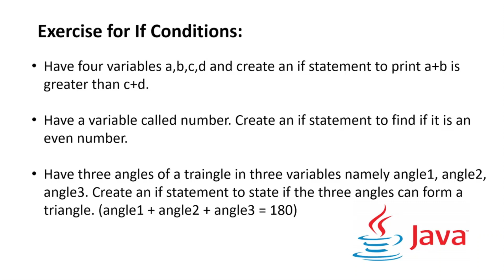Exercise 3 : Practice Questions on If-else conditionals | Java Tutorial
The content in this video is strictly for educational and informational purposes only.